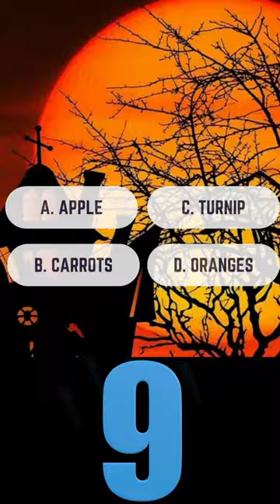What was used to carve Jack O lantern before pumpkin ?Halloween John and Cody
Halloween kills John and Cody carpenter song
haloweenquiz which fruit was used to carve jaco o latern before pumpkin